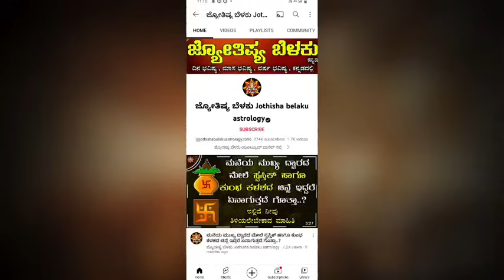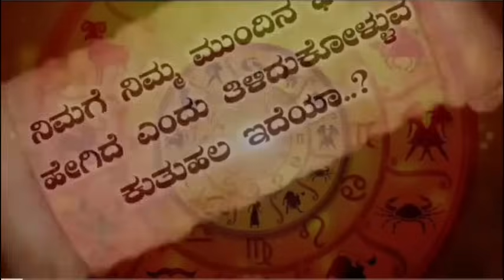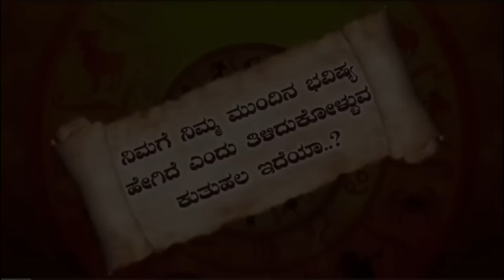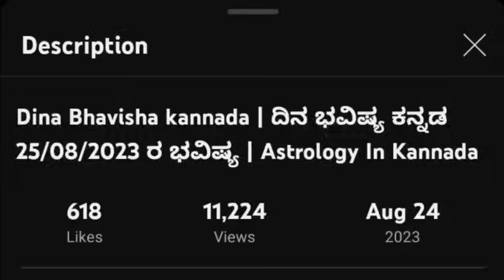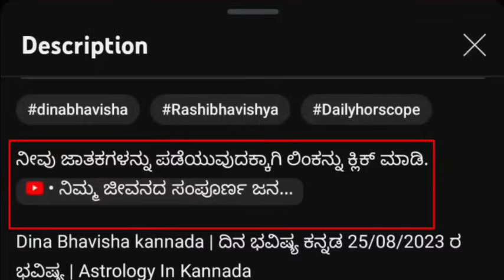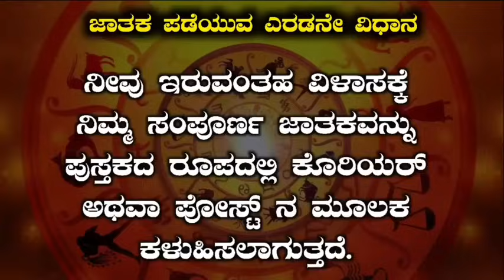Dina Bhavisha kannada | ದಿನ ಭವಿಷ್ಯ ಕನ್ನಡ 09/12/2023 ರ ಭವಿಷ್ಯ | Astrology In Kannada